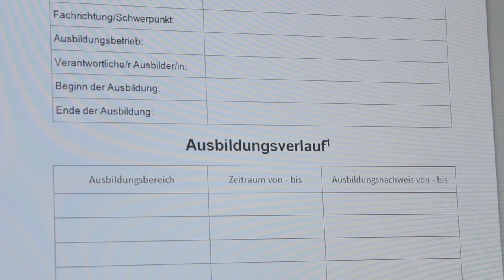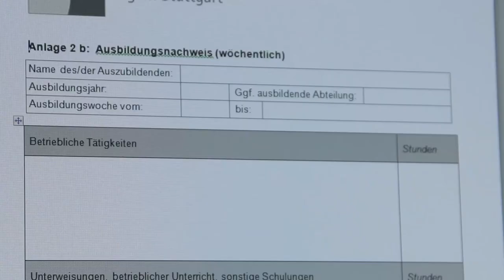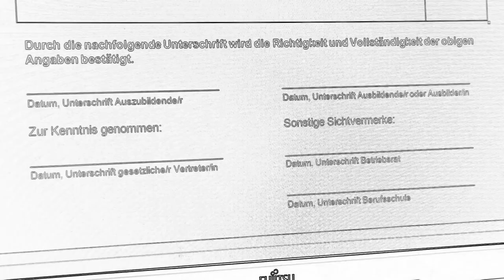Berichtsheft Tutorial | IHK Azubi Guide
Ausbildungsberater David Fais von der IHK Region Stuttgart erklärt, worauf es beim Schreiben eines Berichtshefts ankommt.